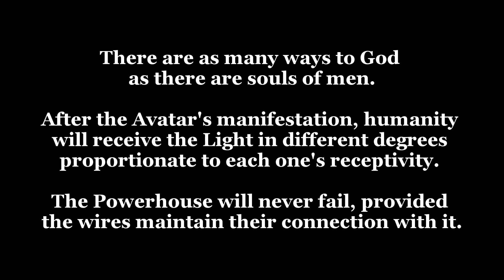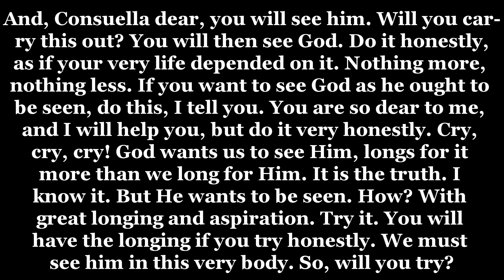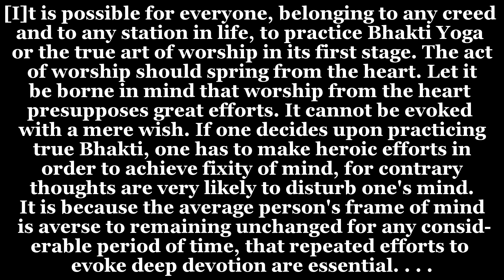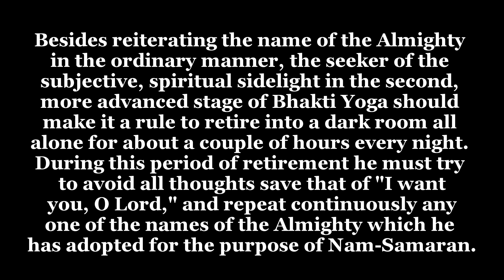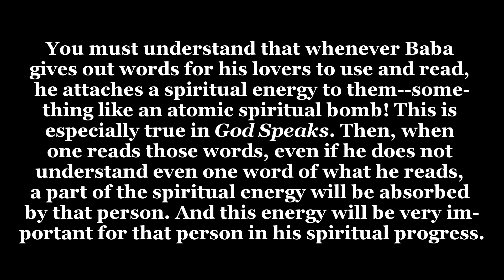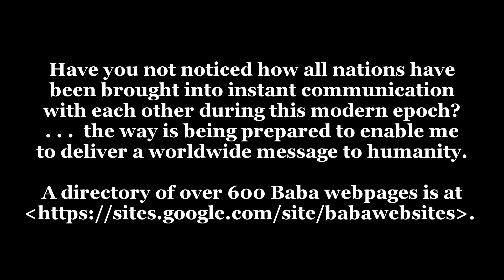Strengthening our Connection with Baba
Baba's words on prayer, bhakti yoga, meditation, working for Him, His words, and mass communication describe some of the many ways and means through which we may strengthen our connection with Baba. A directory of 600 Baba webpages is and the Meher Baba Music Stream, playing hundreds of songs in praise of the Beloved, is